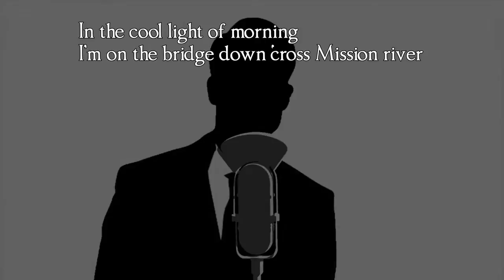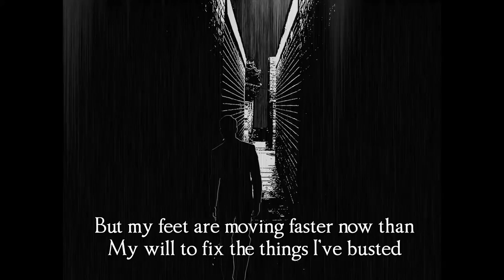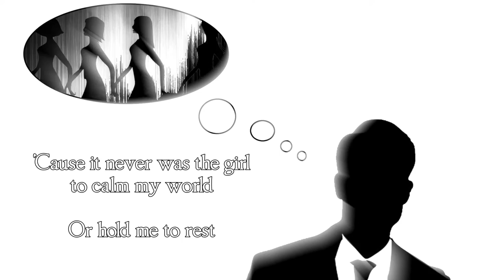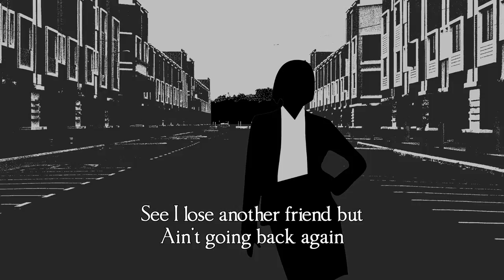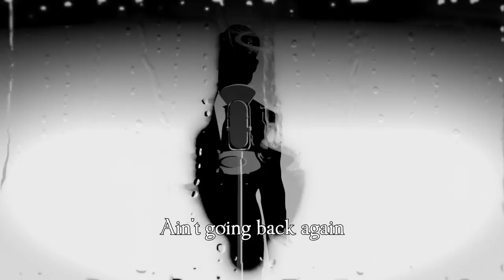Ain't Goin' Back - Geoff Gibbons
"Ain't Goin' Back" is song #1 from The Geoff Gibbons Album Buffalo Hotel. Check out artist Ian Cook's quirky inspired take in this lyric video of a crooner that's just got to keep moving on.